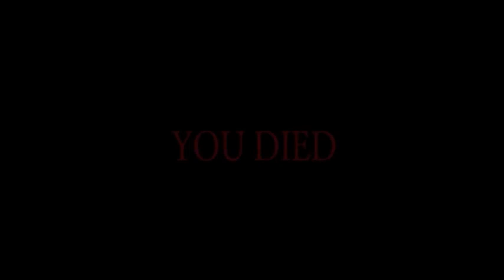YTP: The B r u h Fact0r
my first youtube poop. Wowzers